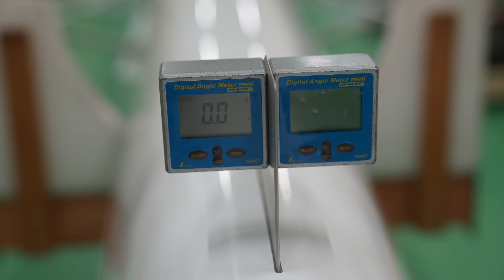競技用ボートを作るプロセス。国内唯一競技用ボートを製造する工場。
👁 桑野造船株式会社